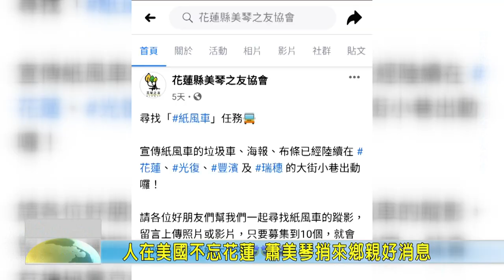20201002 05 人在美國不忘花蓮 蕭美琴捎來鄉親好消息